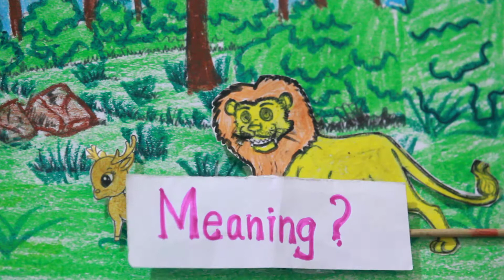Sitting duck| idioms meaning origin examples